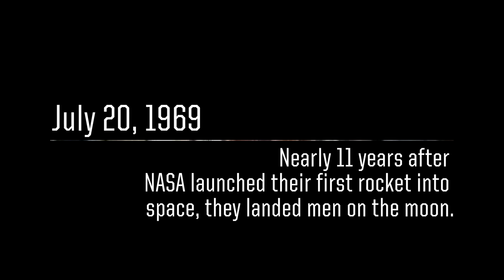America Wins 'Space Race', First to Put Mankind on the Moon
“We choose to go to the Moon in this decade and do the other things, not because they are easy, but because they are hard, because that goal will serve to organize and measure the best of our energies and skills, because that challenge is one that we are willing to accept, one we are unwilling to postpone, and one which we intend to win, and the others, too.”
--President John F. Kennedy

On July 20, 1969, Apollo 11 landed on the moon, and the first humans stepped out onto the desolate lunar landscape. They planted the American flag firmly in the ground, with Earth only visible as a distant speck in space. The United States of America had won the 'space race' but more importantly accomplished the greatest feat in the history of mankind.

READ about the 12 astronauts who are the only humans who have walked on the moon, so far